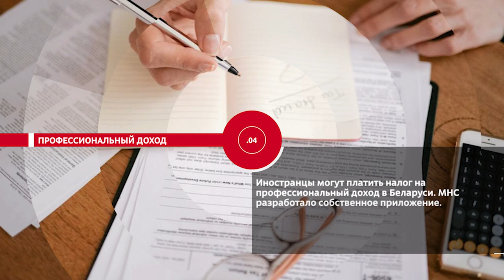НОВОСТИ ЭПИЗОДЫ 24 02 2023